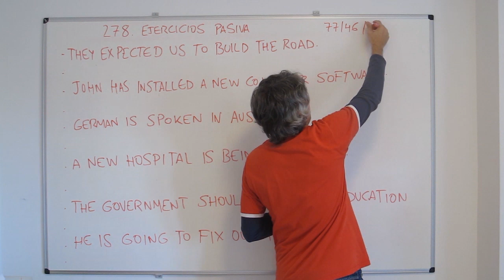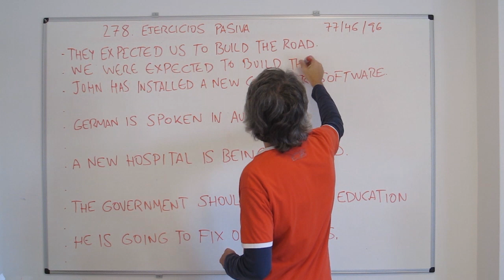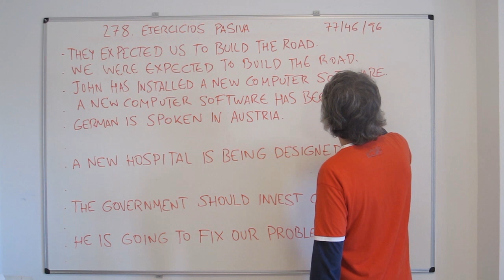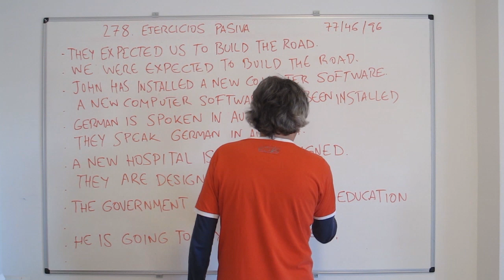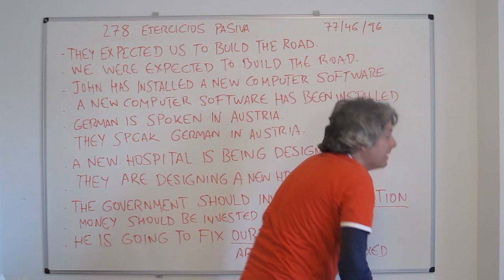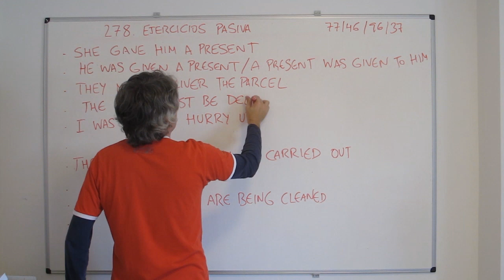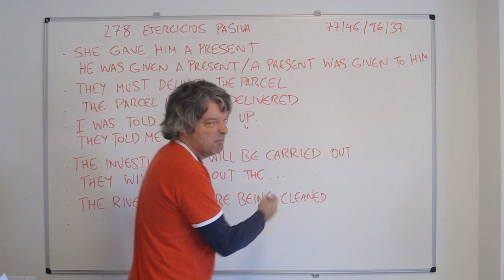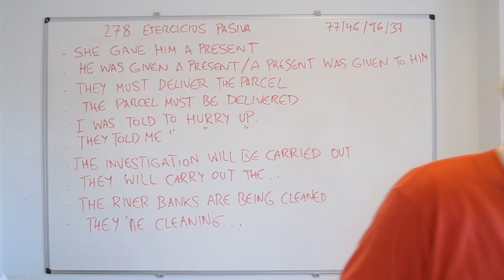Ejercicios con Pasiva. Aprende inglés con Marcos (278)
Hoy tenemos un vídeo con pasivas y activas. En la lista de reproducción de la pasiva tengo varios vídeos de este tema.
También estamos en Facebook, Twitter e Instagram,